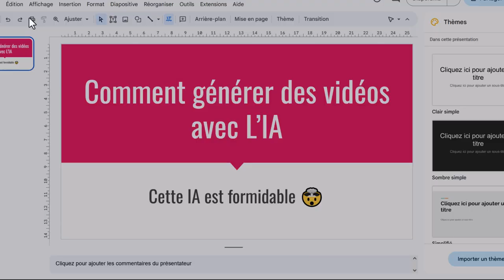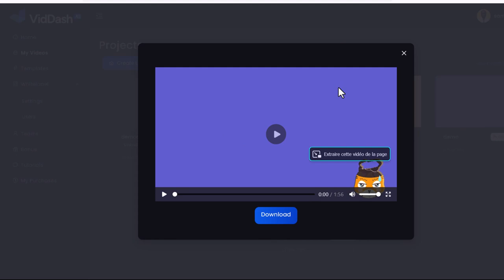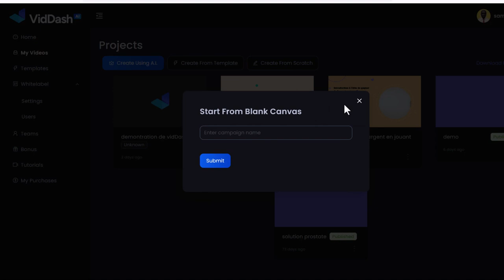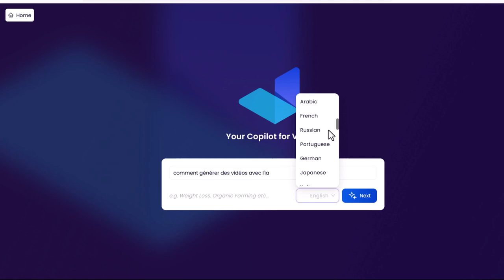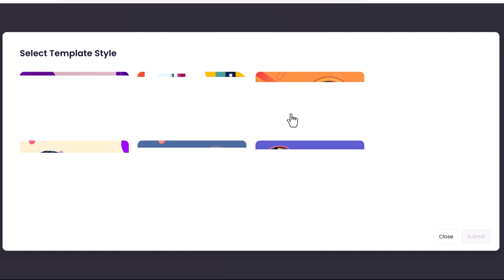Comment générer des vidéos avec l'IA ?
Dans cette vidéo, découvrez comment notre incroyable logiciel VidDash AI utilise l'intelligence artificielle pour transformer un simple texte en une vidéo époustouflante en quelques clics seulement. Grâce à notre technologie de pointe, vous pouvez maintenant donner vie à vos idées avec facilité.

Que vous soyez un créateur de contenu, un marketeur digital, un entrepreneur ou simplement quelqu'un qui souhaite partager une histoire, VidDash AI est là pour vous simplifier la vie.

Dans cette démonstration, nous vous montrerons pas à pas comment utiliser notre interface conviviale pour saisir votre texte, sélectionner des paramètres personnalisés selon vos besoins, et voir votre vision prendre forme sous vos yeux.

Oubliez les heures passées à éditer des vidéos manuellement. Avec VidDash AI, la création de vidéos n'a jamais été aussi rapide, efficace et amusante.

Libérez votre créativité et laissez notre IA s'occuper du reste.

Rejoignez-nous dès aujourd'hui pour révolutionner votre façon de créer des vidéos.